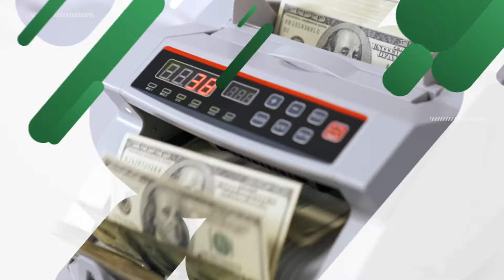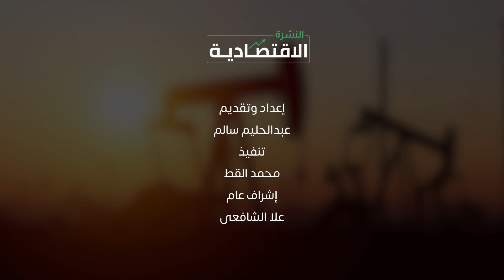الدولار يواصل الانهيار أمام الجنيه.. والذهب يفقد 650 جنيها في أسبوعين وتوقعات باستمرار التراجع